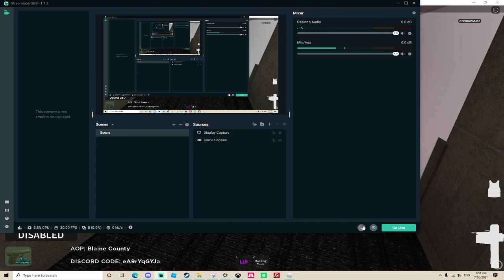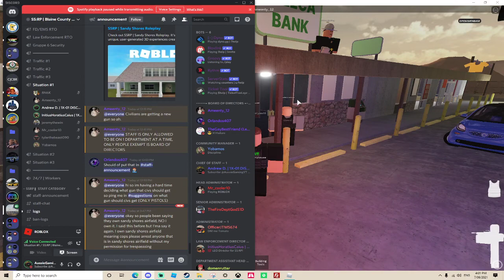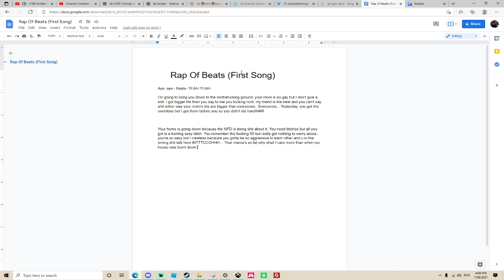Staff Moderates Community doing big Fleeca Bank Scene!